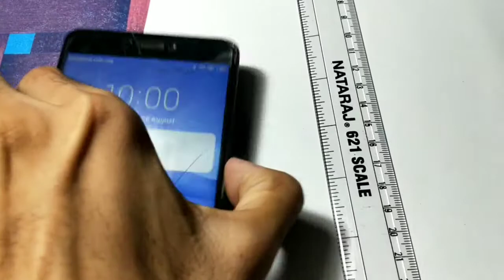Robert pattinson | Drawing | batman 2021| face drawing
I hop you like the video
Real time ==1 day
follow me insa

1) how to draw realistic face
2) Drawing kise kre
3) Robert Pattinson
4)batman movie trailer
5)Robert Pattinson batman
5)Robert Pattinson movie
6) Robert Pattinson india
7) how to draw girl face
8)robert Pattinson drawing